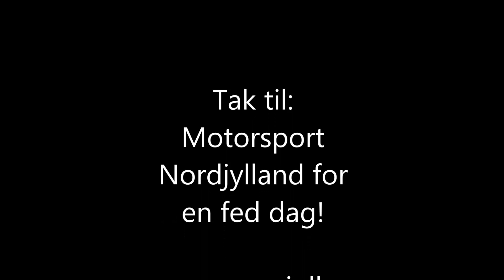"Prøv Klubrally" Aalborg Auto College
D. 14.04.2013 Havde motorsport nordjylland inviteret til at man i egen bil kunne prøve klubrally. I samarbejde med Aalborg Auto College som lagde grund / bane til var der 2 forskellige prøver.